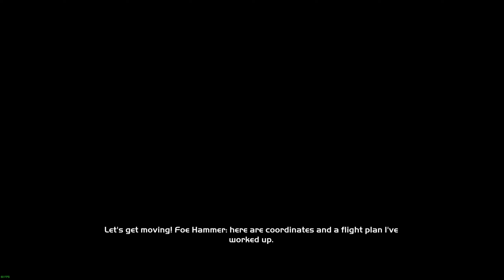Finding Halo Control Centre! - Halo: Combat Evolved (MCC PC) - Part 6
With the surprise drop of Halo CE on the Master Chief Collection, Ben and I hope straight in to the Halo campaign